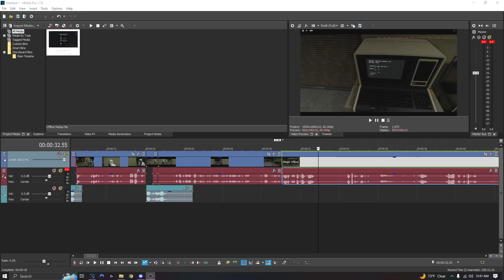5 Idiots Work a 9 To 5 | Roblox Clock In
Hey y'all! Me and the boys are back and today we're playing
Clock In!

Clock in seems to be another Puppet Combo styled game
It seems cool but was very short.